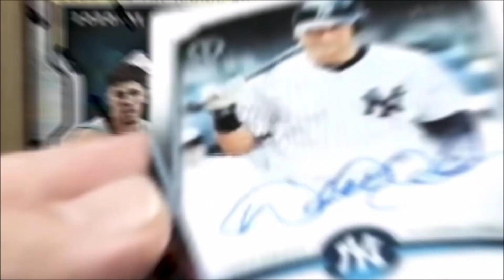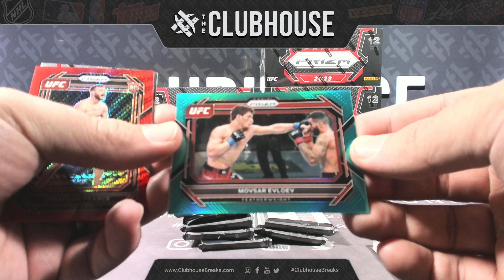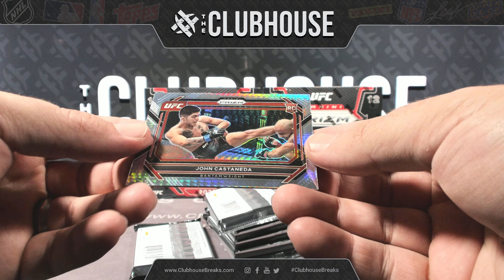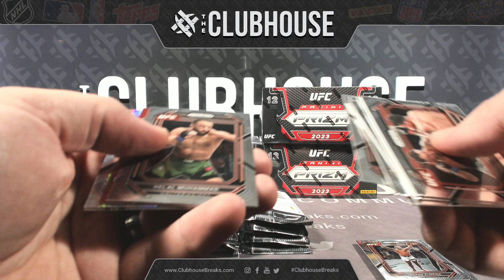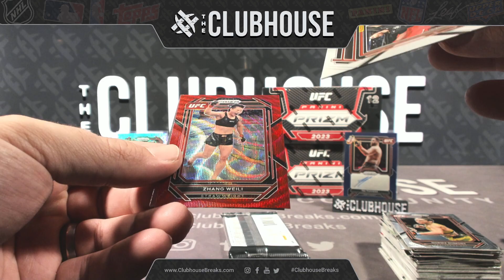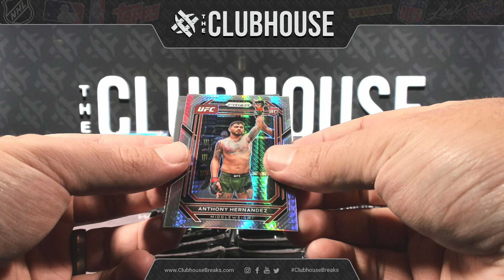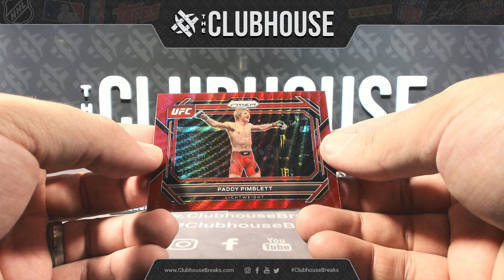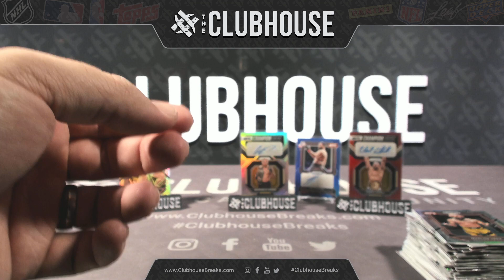2023 Panini UFC Prizm Hobby 1/2 Case RANDOM LETTER Group Break #9812